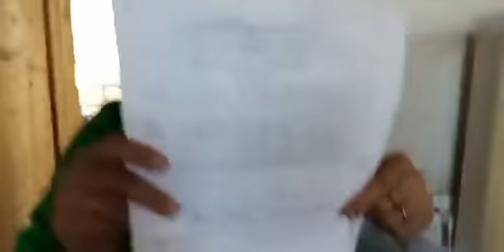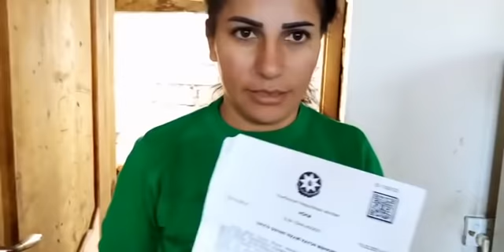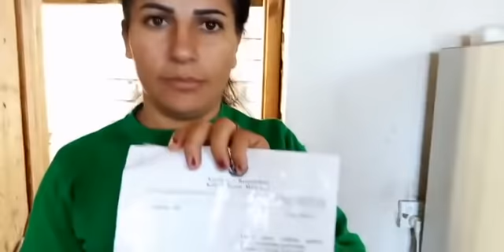Qadın ÜSYAN EDİR: “Məni öldürəcəklər, YALVARIRAM KÖMƏK EDİN!” - (Azad media)